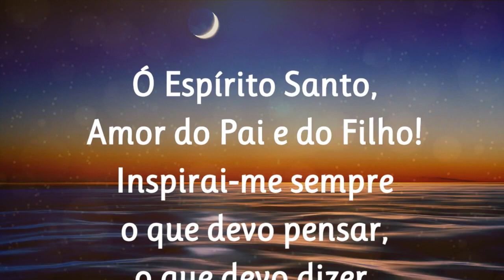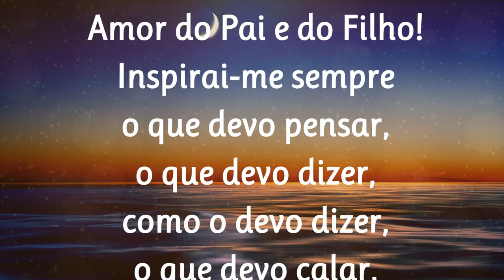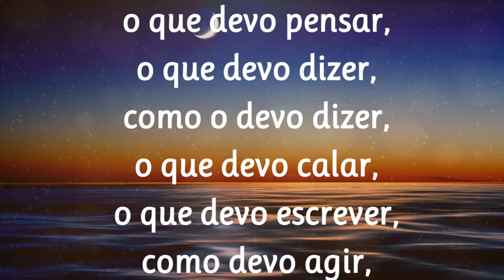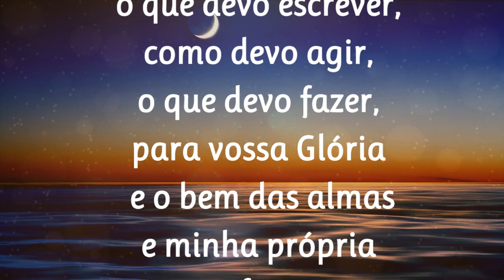25/06/2023 ORAÇÃO ao Divino ESPÍRITO SANTO de São Tomás de Aquino